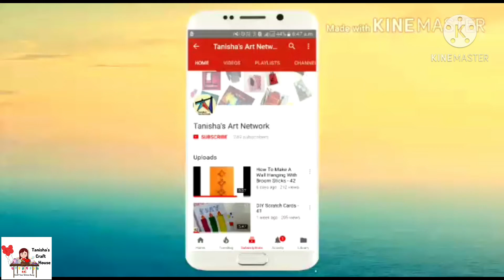Glitter rangoli - 188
Requirements :

1. Ivory Sheet

2. Glitter

3. 3D outliners

2. How to make marigold paper flower toran -

If you recreate any of these then do send me a picture of them 😍

Craft Your Stress Away ❤️

Tanisha ❤️